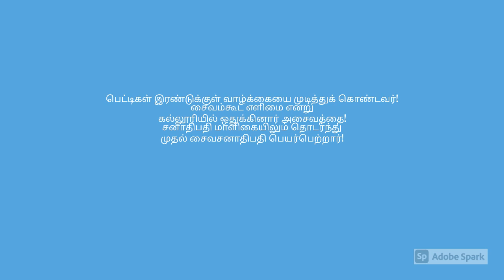Sandrorethalam.org -Thiru Sivakumar, Tribute to Dr APJ AbdulKalam